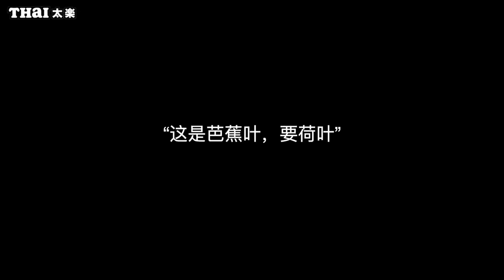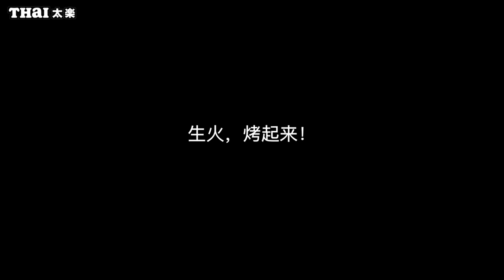泰国清迈 迈村小剧场-默片 【叫花鸡】｜【Thai太楽】泰國清邁生活 Thailand Chiangmai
sawadikrub🙏🏻
除了平时我们拍摄的视频外
其实我们视频外的生活也是很丰富的
所以谁说国外的生活就是好山好水好无聊
清迈的生活
可是比我以前更忙碌
每天时间不够用
Instagrame
微博
我们决定不定期拍摄一些小戏剧作品
让大家了解更多的迈村生活
第一集
我们就把制作非专业叫花鸡拍成了短片
虽说非专业
但味道可是很专业的
跟着镜头
隔着屏幕
“品尝”一下
迈村叫花鸡
Fantastic Thai